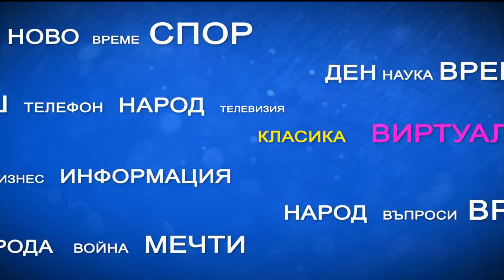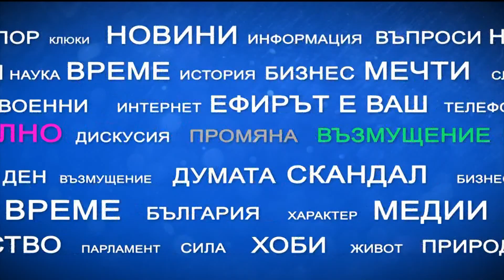"Имате думата" на 05.07.2020г: Д-р Мартин Табаков: Спецификата при Тръмп е, че той залага на шоуто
Имате думата